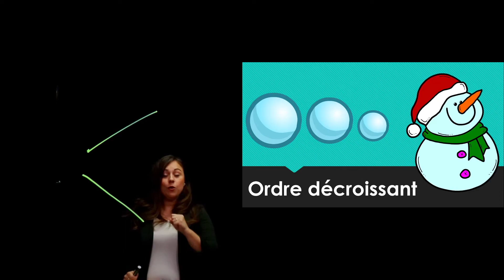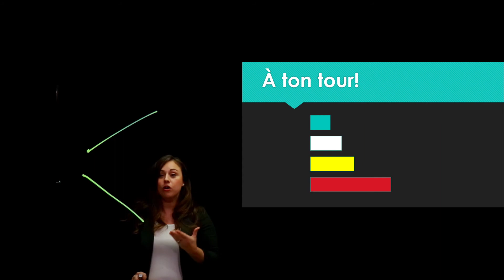Maternelle - Ordre croissant et décroissant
Dans sa classe de maternelle, Madame Marie-Ève révise les concepts d'ordres croissant et décroissant.